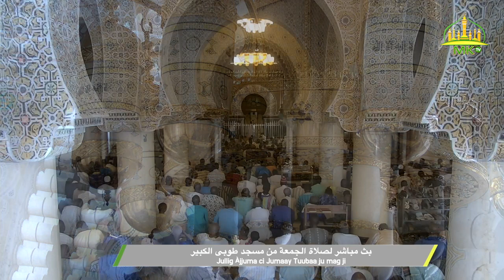Jullig Àjjuma ci Jumaay Tuubaa ju mag ji 22 Septembre 2023